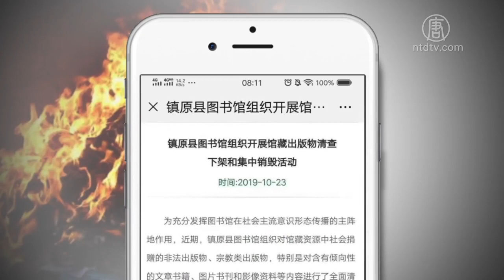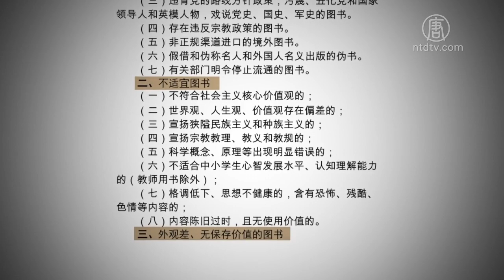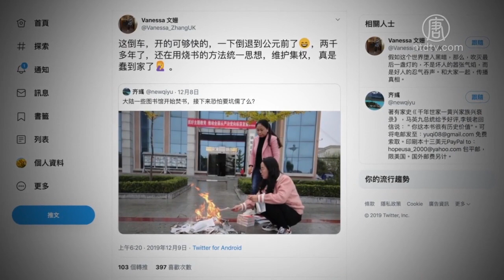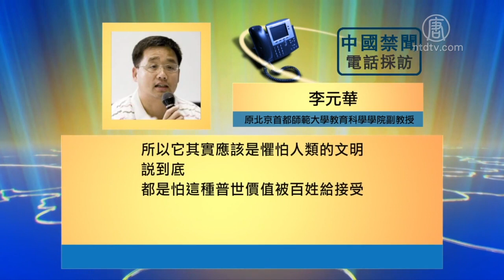恐惧政权不稳？ 中共「焚书」引关注【中国禁闻】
【新唐人北京时间2019年12月11日讯】甘肃省镇原县人民政府为响应中共「图书馆图书审查清理」的政策，最近发布县立图书馆「焚书」的消息，引起了民众广泛关注。当局急忙删除相关消息，相关的网络舆论也遭控管。

甘肃省庆阳市镇原县政府10月23号在官网发布报导，当地图书馆对馆藏出版物进行了清查和集中销毁，同时附上一张工作人员在图书馆前焚烧书籍的照片。

报导称，镇原县图书馆全面清查并迅速销毁了含有「倾向性」的文章书籍、图片书刊和影像数据等，在22号上午就已销毁了65册「涉倾向性」书籍。报导强调，「本次焚烧活动由镇原县文旅局分管领导亲自到馆督查。」

中国历史学专家、原北京首都师范大学教育科学学院副教授 李元华：「学校一般也没有什么特别出格的书。因为学校都是国家拨款，然后清单都是教育局给拿过来的，他们就买那个书。这本身，其实这种做法就觉得很奇怪。」

镇原县府的「焚书」被指是有部署的统一行动。中共教育部从10月15号起开展全国中小学图书馆图书审查清理专项行动。审查清理标准包括违反《宪法》等法律、违反《出版管理条例》的「非法图书」，不符合所谓「社会主义核心价值观」的「不适宜图书」，还包括「外观差、无保存价值的图书」。

旅美中国学者 吴祚来：「有些地方就自作主张或者是明白上司的意志，就开始烧，就把这些书给烧掉。因为被废品收购之后有可能还会卖掉，它干脆就把它烧掉。前一段时间有很多的twitter上面，在国内微信上面就可以看到关于文革的书、关于五七年右派的、关于夹边沟的，这些书有可能都在清理之列。因为青少年、中小学生看到了共产党的阴暗面。」

事件在网络上引发反弹，民众质问当局「焚书」的合法性，接下来是否要「坑儒」？还有的讽刺说：「还在用烧书的方法统一思想，维护集权，真是蠢到家了。」

国内知名作家章诒在社群平台「朋友圈」质问中共当局：「以清查为名，以文件为准，以学校为始，全国范围『焚书』，事关中国文化命脉，必须由全国人大举手表决通过。请问这是谁批准的？谁签的字？」「图书馆也烧书，图书馆归属文化部。文化部发文了吗？」

对此，镇原县政府急忙删除相关消息，官方也开始管控言论。以「镇原」、「焚书」等关键词在百度、微博等平台查找，也愈来愈难搜寻到相关的新闻报导。

中国历史学专家、原北京首都师范大学教育科学学院副教授李元华表示，中华民族在传统上是一个非常重视文化、尊重文字的民族。书更在不同的历史时期，具有影响社会各方面的宝贵价值。

李元华：「过去中国传统来讲，连一张纸上有字的，他都不随便去丢弃的。那个『惜字纸』，珍惜的『惜』，带字的『纸』，更何况是书呢？今天中共来讲，一个这种行政命令，不符合当权者的利益的时候，就以这种名义去烧书，这完全是一种破坏文化的一种极恶劣的一种做法。」

李元华认为，中共封网、「焚书」，目的就是箝制人民的思想。

李元华：「它就是禁锢思想。共产党就怕老百姓有自己独立的判断是非的能力。它一定要把颠倒是非的这种原则，让你觉得它就是对的。所以它其实应该是惧怕人类的文明。说到底，就是怕这种普世价值被百姓接受。」

原中国政法大学人文学院哲学系教授游兆和表示，中共实行控制人民思想的愚民政策已经几十年了，现在中共统治内外交困、四面楚歌，所以它要加强思想控制。现在又开始严管图书馆，这只能表明中共的虚弱本质和对人民的恐惧心理。

采访/陈汉 编辑/李鸣 后制/陈建铭